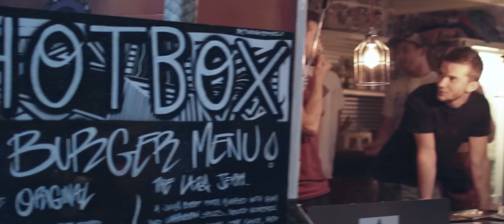Flux Day & Night Closing Party - Beaver Works - June 4th 2014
Tiger & Woods, Agoria, Job Jobse, Daniel Wang, KRL B2B Greymatter, Dan Shake, Aartekt